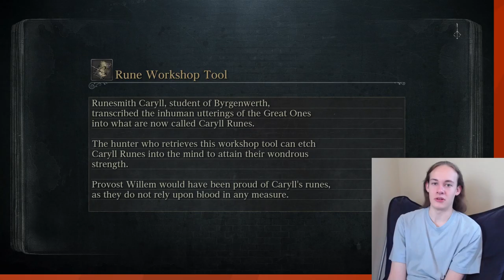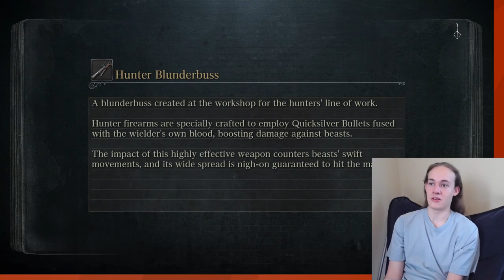Infected Bacon | Bloodborne Per D Ep.20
As predicted, I lose to the boss in as graceful a manner as possible. Then I'm free to explore the rest of the area! Time to kill some pigs! (Also, fuck dogs! I hate them so much!)